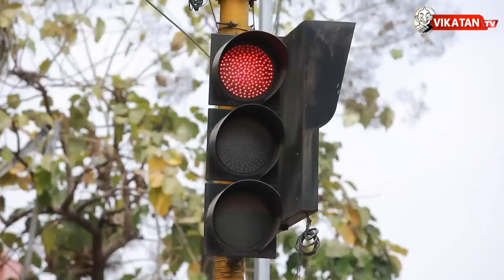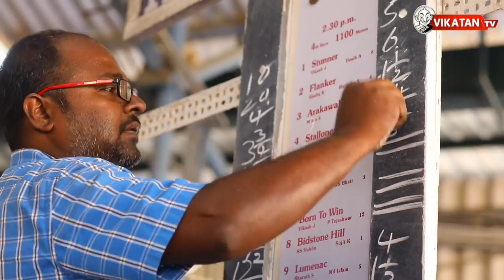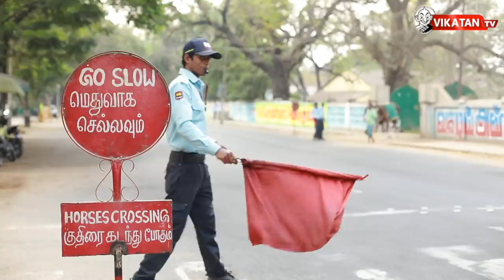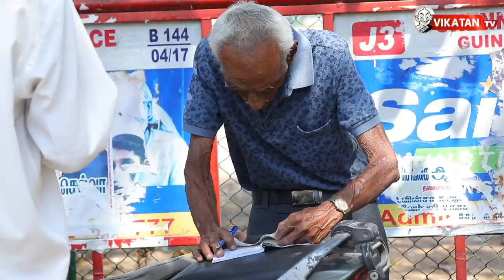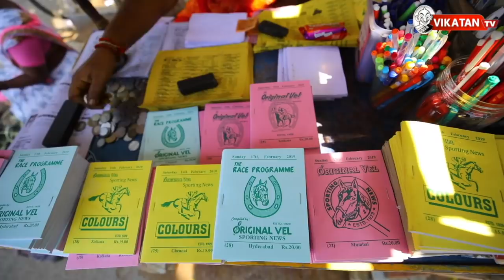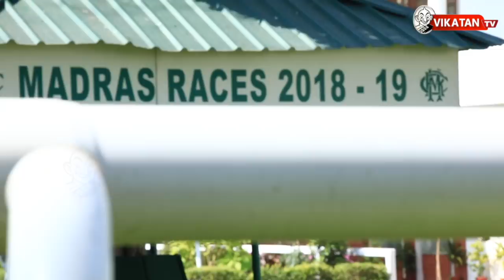10,000 ரூபாய் கொண்டு வந்தாலும் பஸ்ஸுக்கு காசு இருக்காது!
Guindy Race Course It is the oldest racecourse in India In this video, we demonstrate what's happening inside Guindy Race Course and how they prepare a horse for training in the track & much more.

CREDITS
Camera - Hariharan,Venkat Raj  | Script & Direction - Tamil Prabha  | Camera - Hariharan,Venkat Raj  | Edit - Ajith